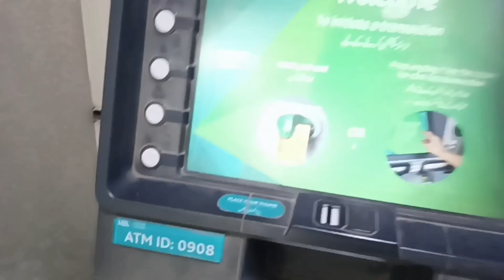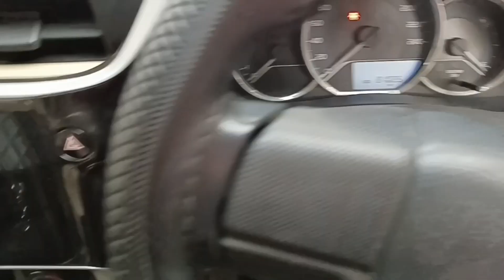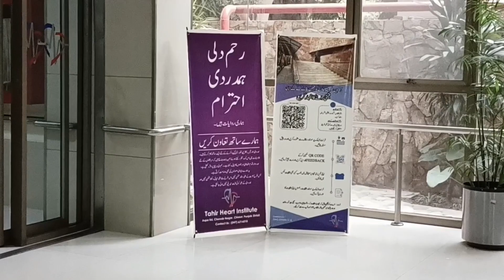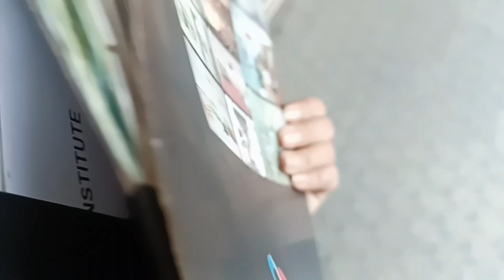Imran Khan Sporter follows him / Routine vlog / Sabit mong ki piniyan @Evernew salon X Vlogs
Assalam O Alaikum Everyone in this video you can see my daily routine vlog

How to make piniyan
Mong ki piniyan banany ka tarika
Sabit mong ki piniyan banany ka tarika
Sabit mong pinjiury recipe
routine vlog
daily routine vlog
@Evernew salon X Vlogs